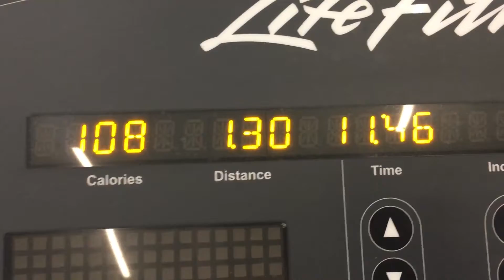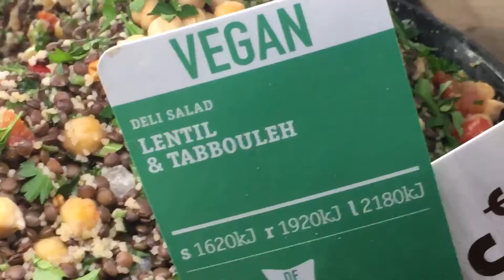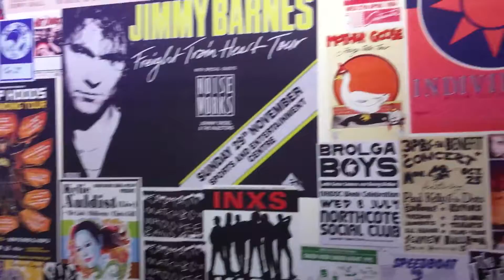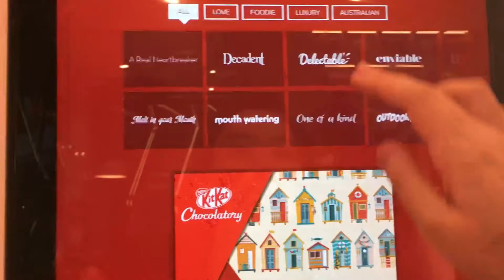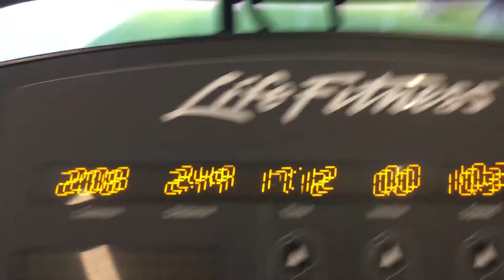087 Free Fitness Classes & GOODBYE